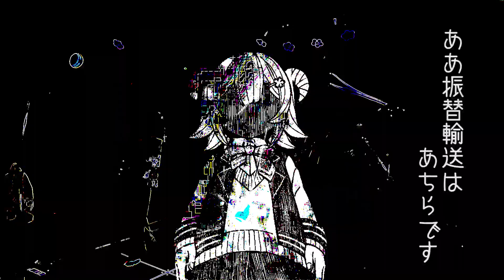【花咲ウメ】朝グモ【UTAU cover】+UST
hello!